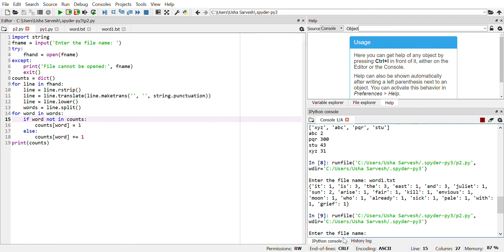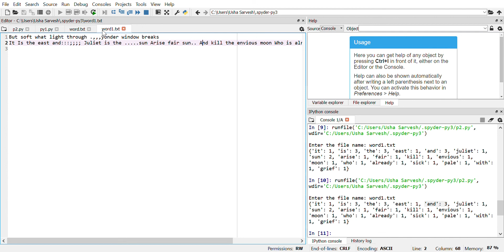Dictionaries Programs Executed - Part 2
Programs in Dictionaries Executed - Python